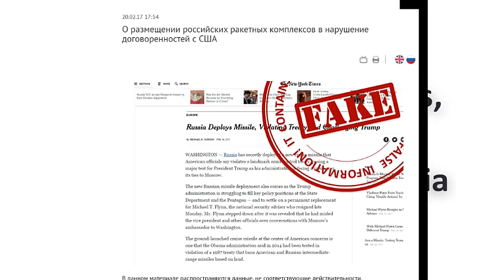Новый раздел сайта МИД России "Примеры публикаций, тиражирующих недостоверную информацию о России"